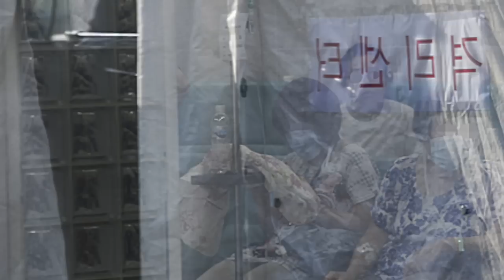[신현주의 1분] 주한미군 탄저균 훈련, 2013년부터 본격 시행